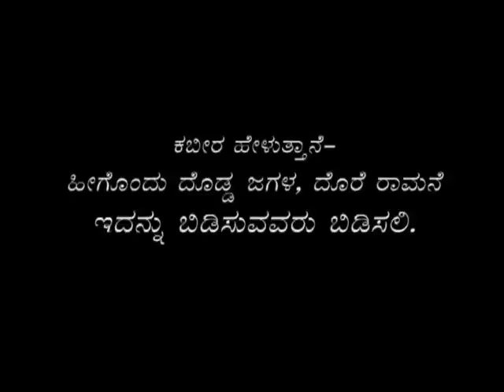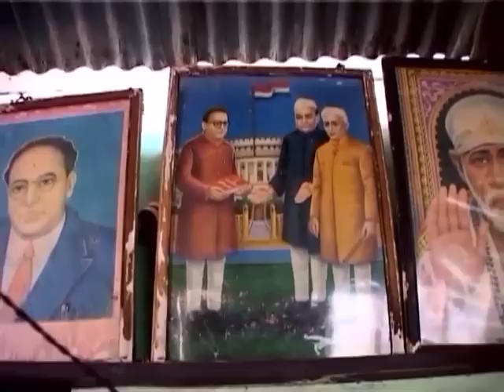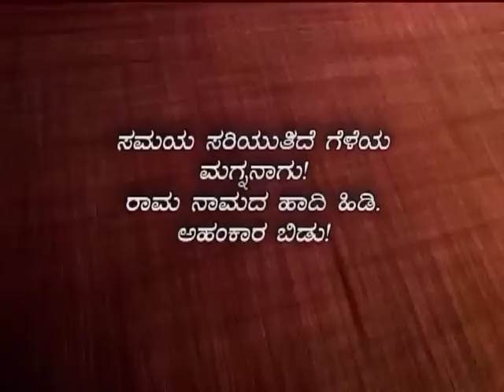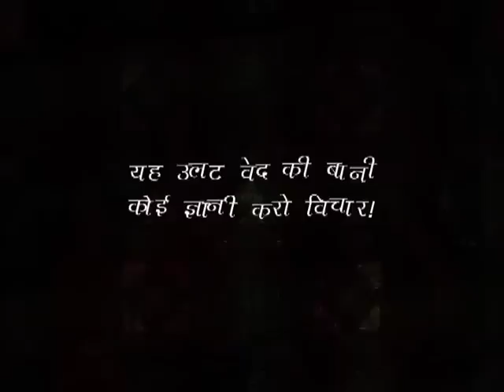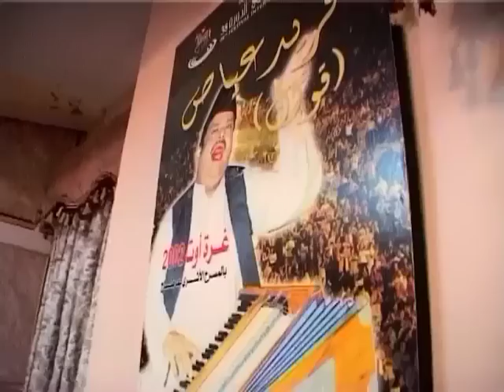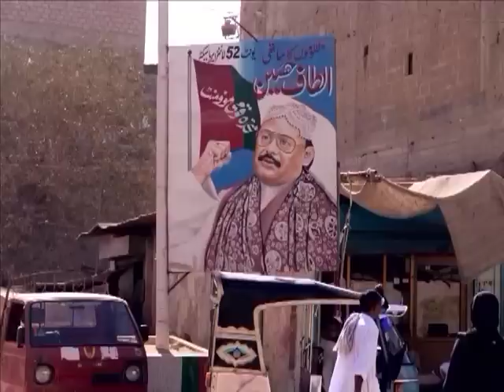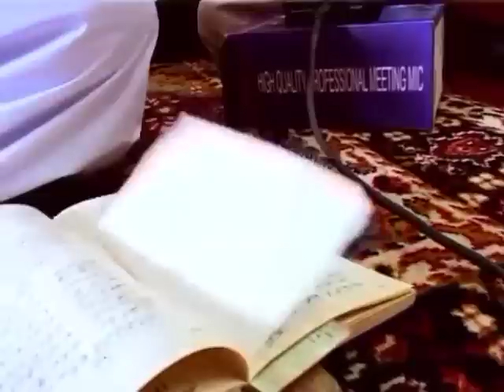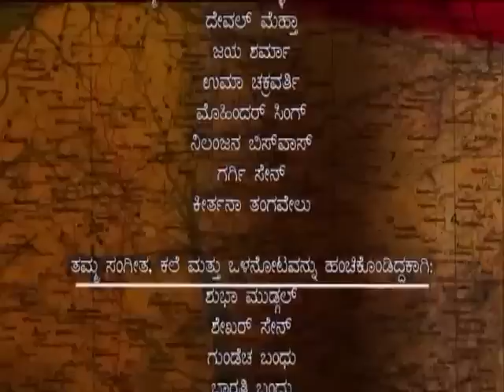Had Anhad: Journeys with Ram & Kabir (Kannada)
HAD ANHAD: Journeys with Ram & Kabir (103 min | Hindi with Kannada Narration & SubTitles)
A film by Shabnam Virmani

Kabir was a 15th century mystic poet of north India who defied the boundaries between Hindu and Muslim. He had a Muslim name and upbringing, but his poetry repeatedly invokes the widely revered Hindu name for God – Ram. Who is Kabir’s Ram? This film journeys through song and poem into the politics of religion, and finds myriad answers on both sides of the hostile border between India and Pakistan.

Note - Certain episodes in the film have been controversial and the censor authorities in Karnataka and Delhi demanded cuts. After a one and half year legal battle the film eventually won a fabulous judgment by Justice S K Muralidhar in the Delhi High Court in favour of releasing it with no cuts, creating a significant legal precedence in favour of freedom of expression in our country.

- Silver Trophy, Best Non-Fiction Film, Indian Documentary Producers' Association Awards, 2009
- 1st Prize (shared), One Billion Eyes Documentary Film Festival, Aug 2008 (Chennai)

This is one of a series of uploads for Ajab Shahar, an upcoming webspace featuring songs, images and conversations around Bhakti, Sufi and Baul poetry from India and thereabouts, currently under construction by the Kabir Project team.

Film Credits -
Camera & Direction: Shabnam Virmani
Script & Editing: Shabnam Virmani & Rikhav Desai
Editing Support: Aarthi Parthasarathy, Vasanth D. Kummy, Parmesh K, Rumah Rasaque
Direction & Production Support: Smriti Chanchani & Rumah Rasaque
Songs sung by: Mahesha Ram, Prahlad Tipanya, Mukhtiyar Ali, Kaluram Bamaniya, Shafi Mohammad Faqir, Fariduddin Ayaz & Abu Mohammad
Music Recordings: P. M. Satheesh in Rajasthan & Malwa, G.M. Chand in Pakistan
Sound Mixing: Fireflys Post Sound, Mumbai
Research & Concept: Shabnam Virmani & Tara Kini
Animation: Orijit Sen & M M Pradeep
Poetry Translations: Linda Hess, Homayra Ziad, Shabnam Virmani
Advisors: Linda Hess, Ashok Vajpeyi, Vidya Rao, Purushottam Aggrawal, Tara Kini

Kannada version credits -
Translation - Usha B. N.
Translation Advice & Narration - Dr. Vanamala Vishwanath
Subtitles & Production - Pedestrian Pictures
Coordination - Nilanjana Biswas

Financial Support: Ford Foundation, New Delhi
Produced by: Srishti School of Art, Design & Technology, Bangalore
Collection: Kabir Project